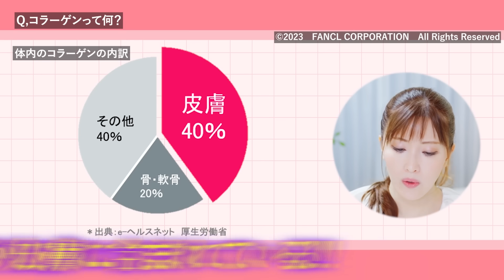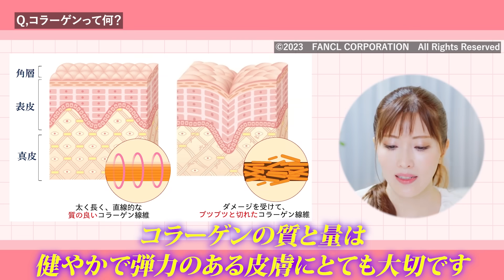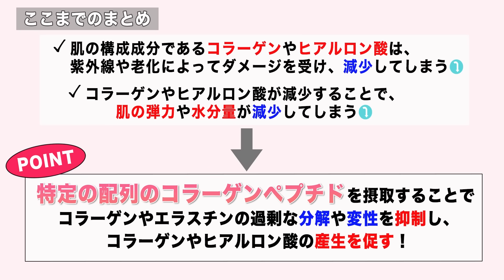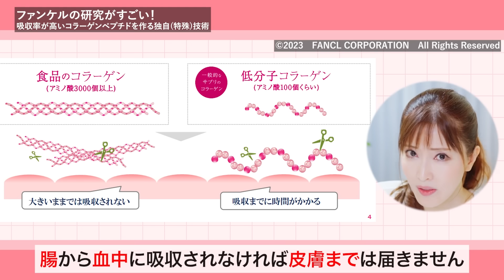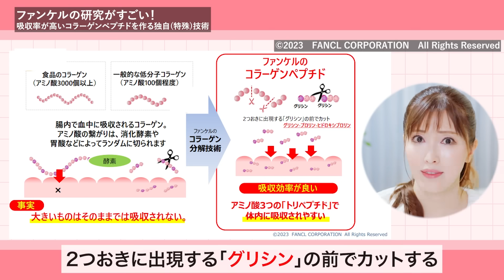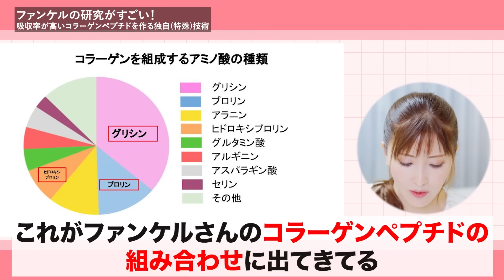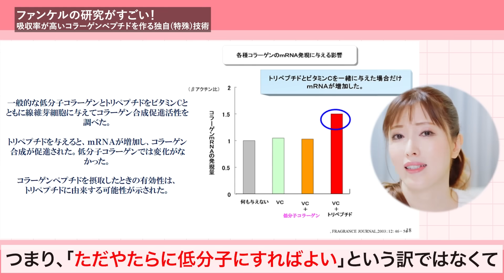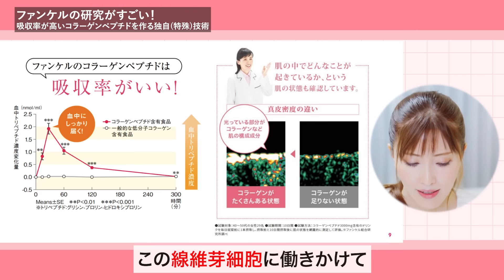【インナーケア】コラーゲンの真実について美容のプロがぶっちゃけ徹底解説！【エイジングケア】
今回の動画では、「コラーゲンの真実」についてお話ししました！

‹目次›
0:00 挨拶
0:55 コラーゲンで大事なこと
1:47 そもそもコラーゲンって何？
2:15 コラーゲンの基本知識
2:53 コラーゲンケアが重要な理由
4:03 コラーゲンが減ると起こること
4:30 最も重要なこと！
4:53 コラーゲンは肌でどう働くの？
5:24 さきめぐPOINT！
5:55 ファンケルのコラーゲンの特徴
6:25 コラーゲンペプチドの効果
7:28 ここまでのまとめ
8:26 ファンケルのコラーゲン研究の凄さ
10:02 さきめぐの超オタク解説
12:21 さきめぐが驚いた研究データ
12:45 コラーゲンの質についての試験結果
13:51 ファンケルのさらに進んだ研究
14:32 まとめ
16:00 終わりに